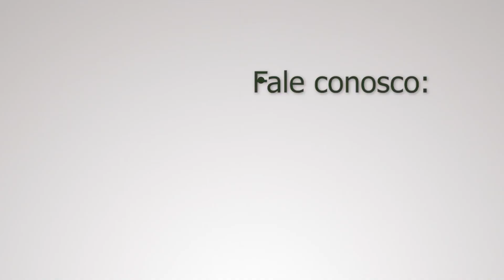João Victor Gomes - ULV - Janeiro de 2020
Este é o depoimento do nosso aluno João Victor, que em janeiro esteve na University of La Verne e realizou o programa Finance & Accounting.

Faça como ele, invista na sua carreira e conquiste seu certificado internacional!

Participe do próximo processo seletivo!